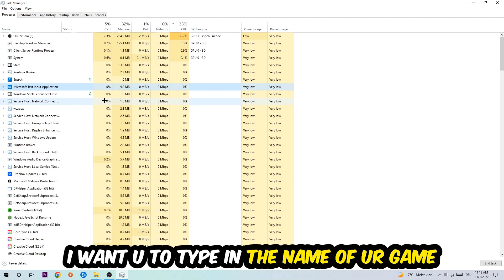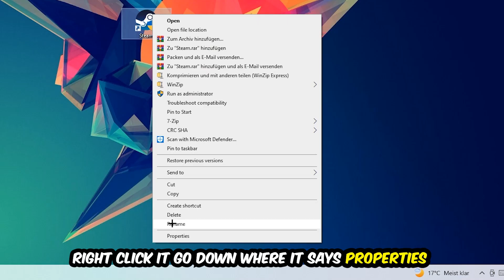Nier Automata – How to Fix All Errors – Complete Tutorial